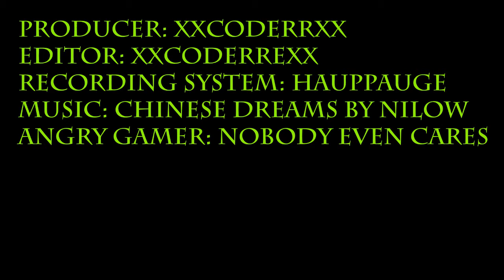MW3: Hiding Spots on Sanctuary